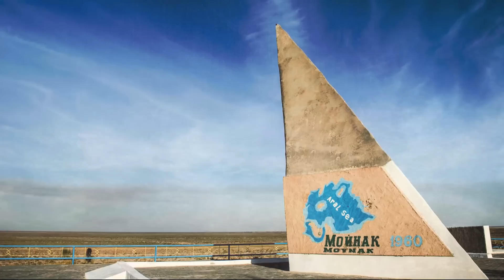☣️Это МОРЕ превратилось в ОПАСНУЮ ПУСТЫНЮ. Катастрофа Аральского Моря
Аральское море за 50 лет уменьшилось в 10 раз. Сегодня - экологическая катастрофа аральского моря - это бедствие мирового масштаба. Главные  причины высыхания аральского моря - это человеческий фактор. В этом ролике мы разберёмся почему высохло аральское море, а также выясним каково состояние бывшего моря сейчас.